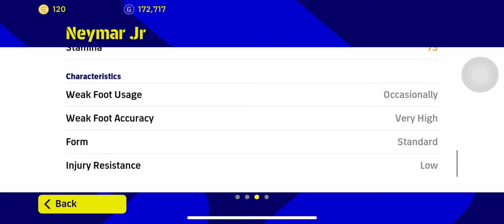New Neymar Jr POTW vs Base Neymar Jr Comparison Efootball 23